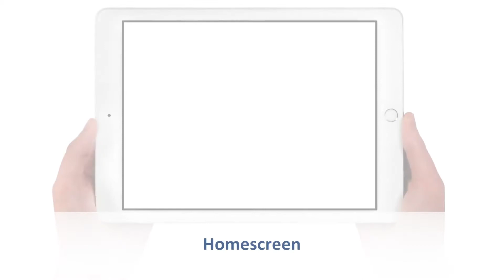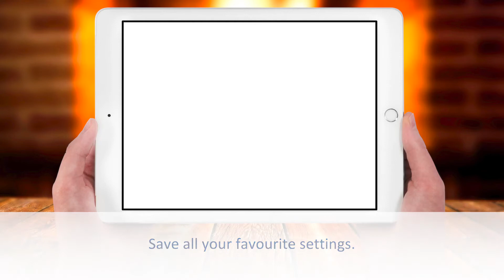Flare Fireplaces Smart Control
Flare Fireplaces just got smarter with the Fireplace phone or tablet application.